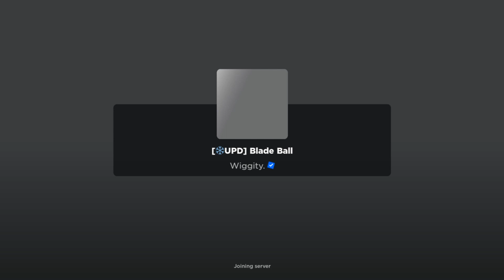Blade Ball Script | Auto Parry | Auto Clash | Spam Parry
Ctto of the script :)